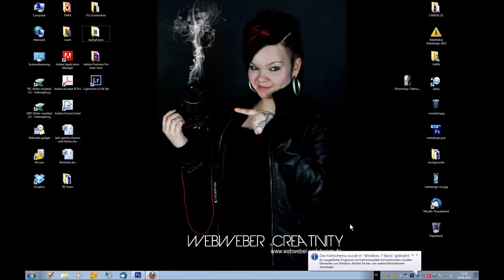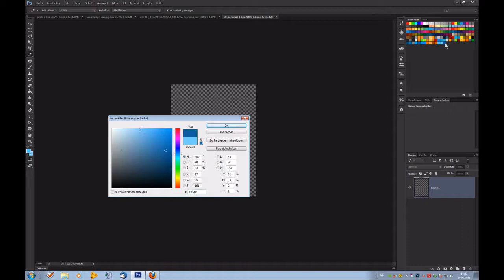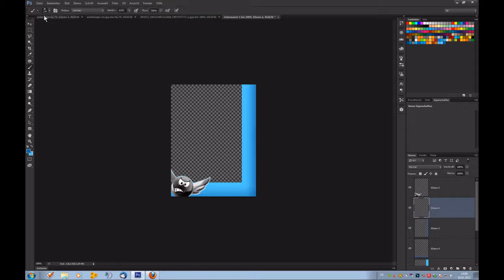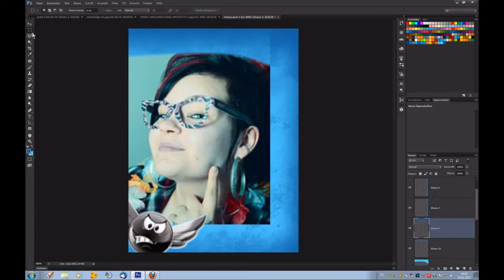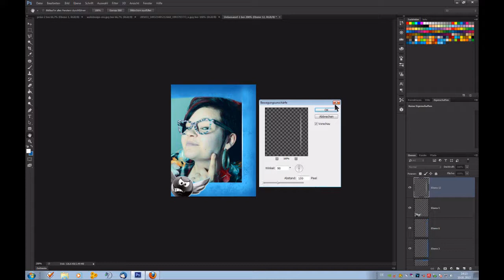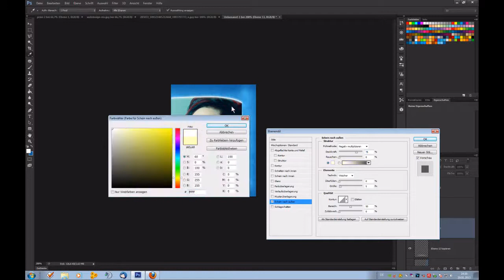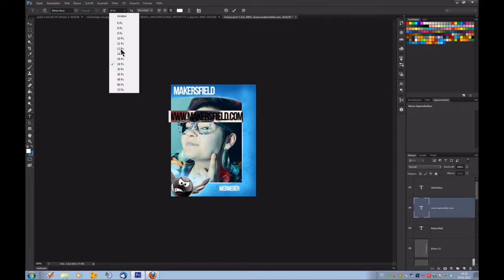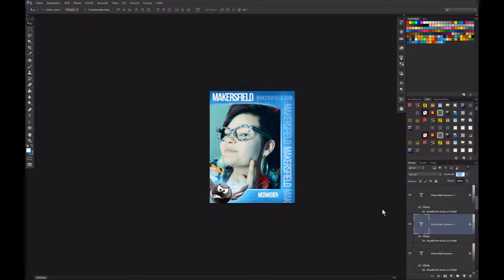Webweber - Playersheet Tutorial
Hier zeige ich euch mit meinem ersten Tutorial wie man einen Playerrahmen erstellt.